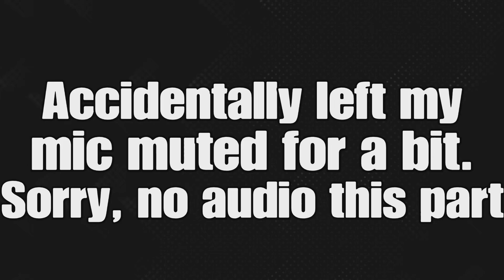Let the Learning Begin | Hogwarts Legacy - Part 3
It's time for classes and I've never been more pumped for school. Defense Against the Dark Arts and Charms, here I come.